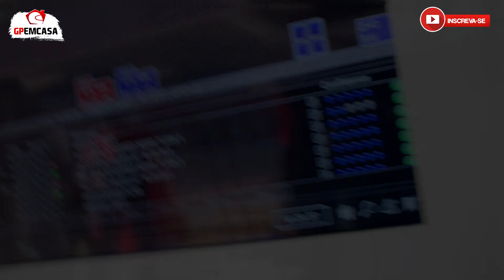GUANYU ZHOU QUER DEFINIÇÃO RÁPIDA SOBRE FUTURO NA ALFA ROMEO | FÓRMULA 1 | GP EM CASA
A equipe Sauber, que atualmente usa o nome da Alfa Romeo, está passando por diversas mudanças, já que aos poucos, está sendo vendida para a Audi, e já no ano que vem, terá um novo nome. Além disso, vários nomes importantes tem sido contratadas em preparação para seu início como Audi, previsto para acontecer em 2026.